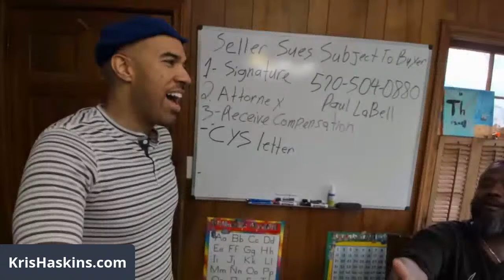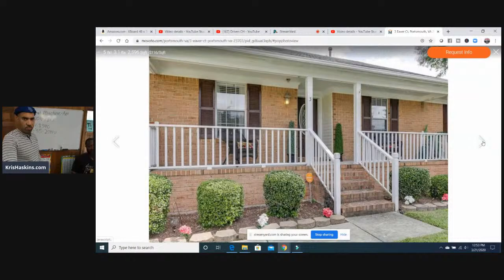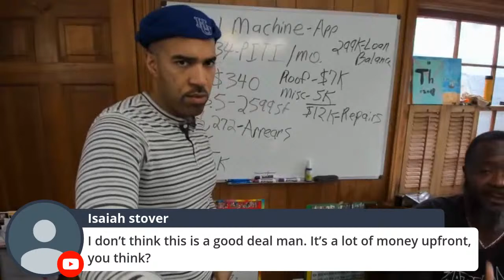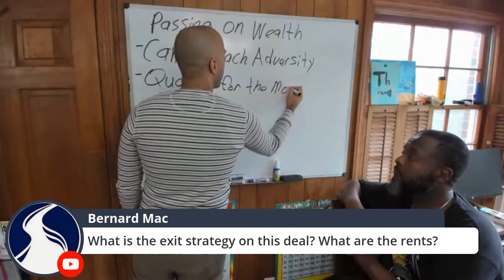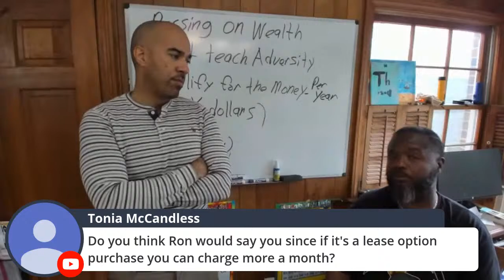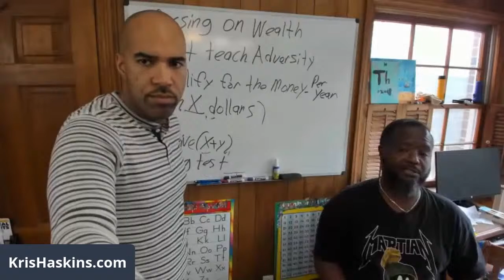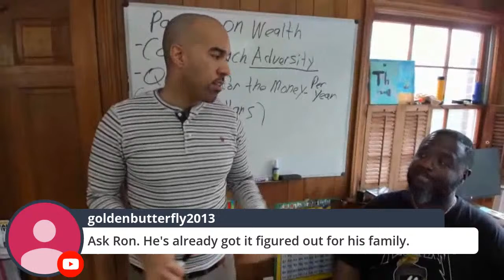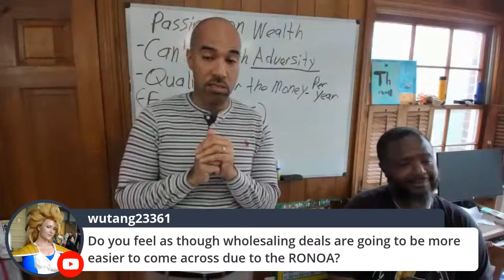Let's run the numbers on a Subject To deal and go over LIFE and business w/ Charles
This is part two of the subject to deal.  View part one of the negotiation on the phone
We went to the house and met with the seller.  Let's go over the numbers and go over my thoughts about life and business!